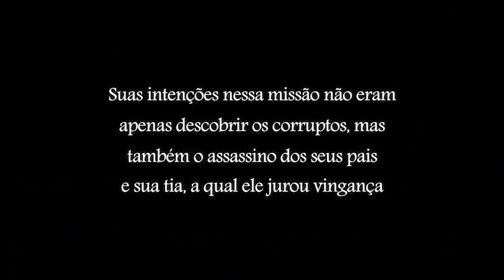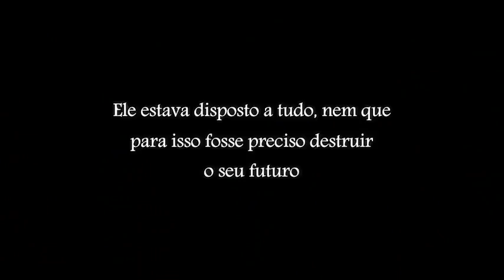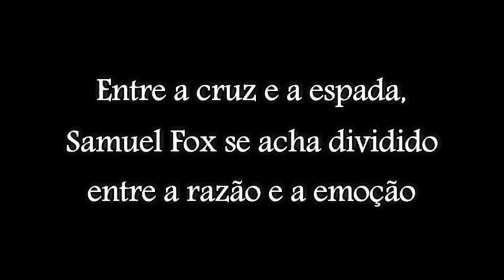Samuel Fox - O nome do perigo - Book Trailer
Autora Beca Crispim